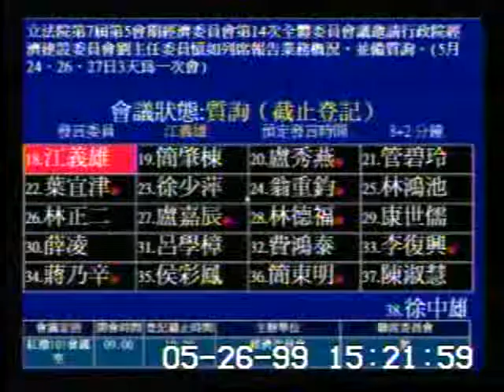2010-05-26 江義雄 發言片段, 第7屆第5會期經濟委員會第14次全體委員會議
會議簡介: 立法院第7屆第5會期經濟委員會第14次全體委員會議邀請行政院經濟建設委員會劉主任委員憶如列席報告業務

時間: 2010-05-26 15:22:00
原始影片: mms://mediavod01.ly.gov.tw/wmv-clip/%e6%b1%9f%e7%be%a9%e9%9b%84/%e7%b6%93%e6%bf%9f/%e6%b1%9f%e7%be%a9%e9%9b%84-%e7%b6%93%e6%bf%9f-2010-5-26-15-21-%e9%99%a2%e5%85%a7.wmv